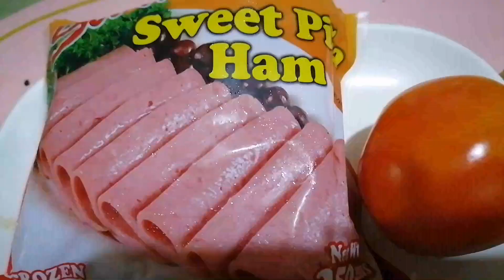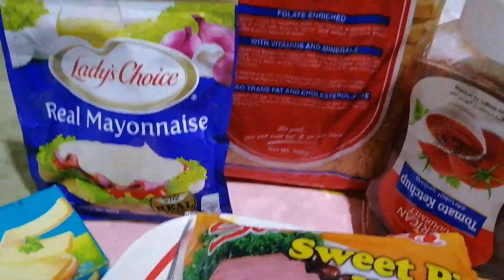PREPARING BREAKFAST FOR MATMAT(BY REQUEST)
Everyday need to prepare breakfast for him(depends on what he likes to eat) before online class